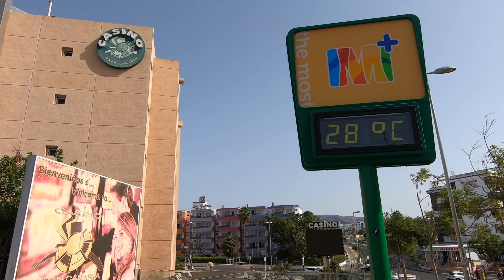Gran Canaria Playa del Ingles Yumbo Shopping Centre to Sol Barbacan 🔴 September 6, 2021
✅ Playa del Ingles Gran Canaria. We walked from Yumbo Shopping Centre to Sol Barbacan / servatur Don Miguel along Alfereces Provisionales Avenue. Sunny Morning (29ºC). 10:45 AM. We Love Maspalomas Costa Canaria